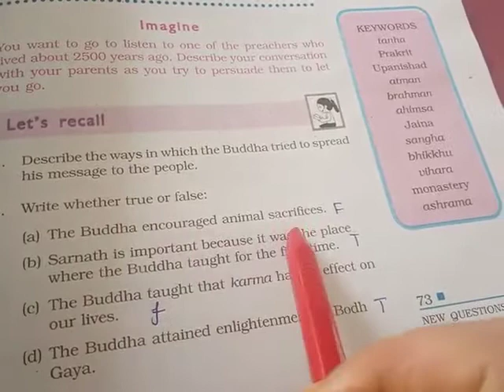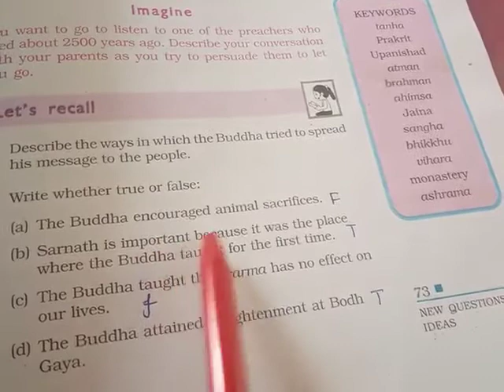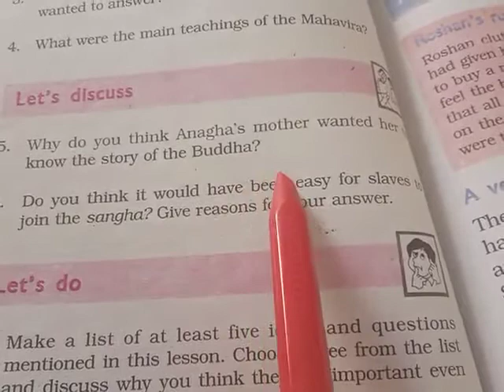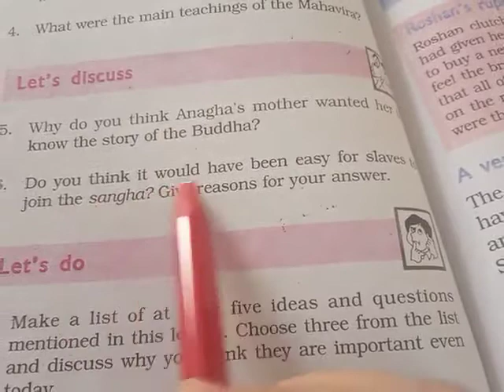Class 6 Revision of ch 7 History